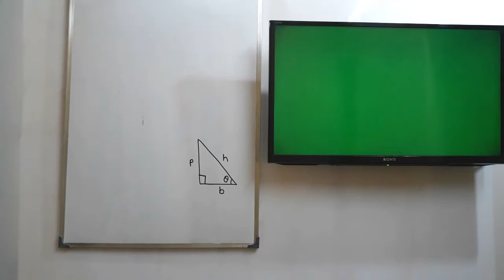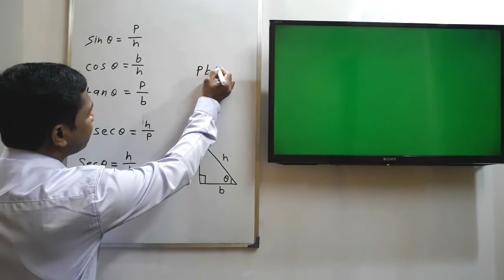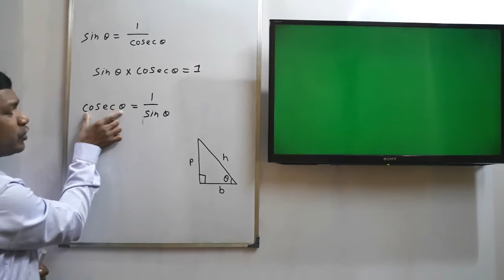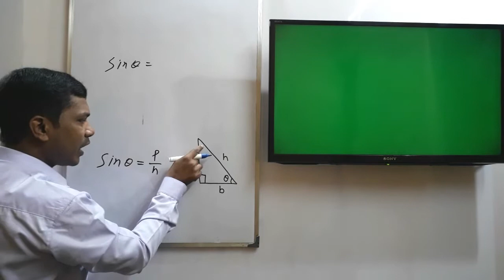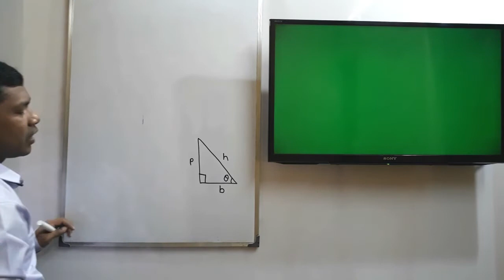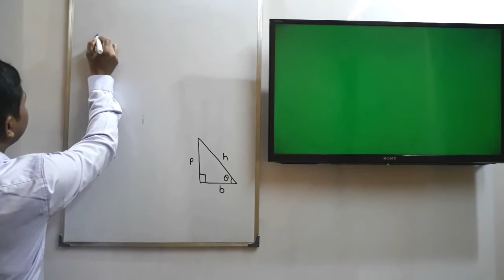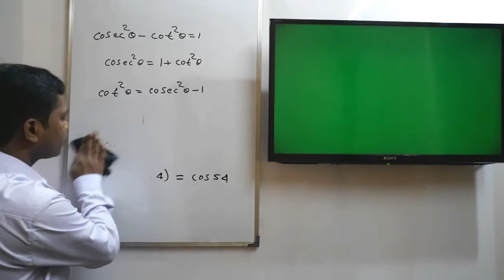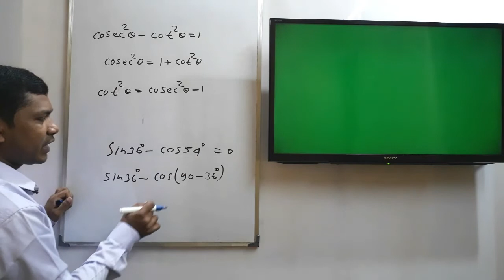त्रिकोणमिति झारखण्ड बोर्ड 10 class | Trigonometry formula for 10 class